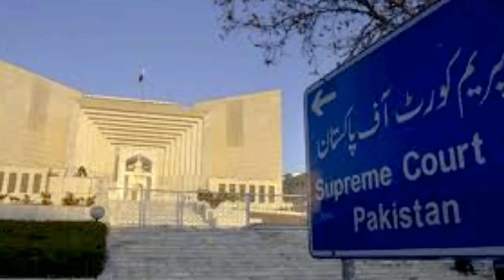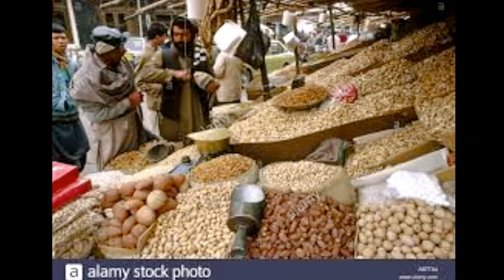TOUR DE WORLD/PAKISTAN